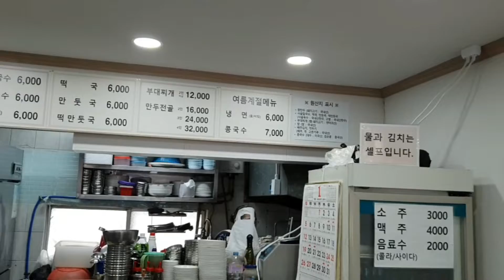아현역 애오개역 만두국맛집 밀향기 칼국수. 서울에 숨겨진 만두국맛집. 아현동간장게장 옆집